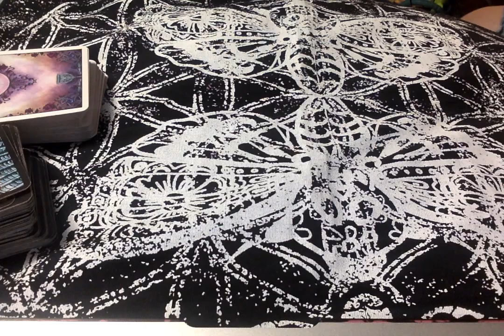What Going On?